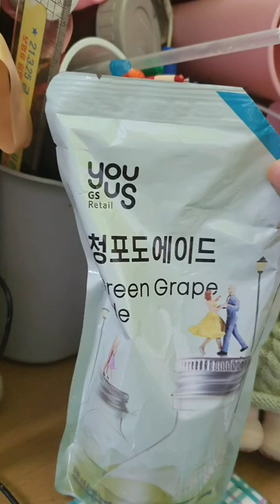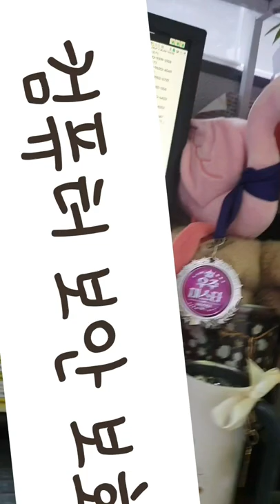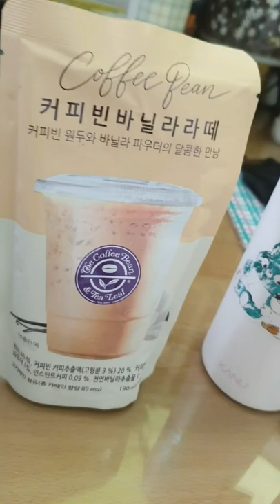화요 (vlog) 2022.9.6